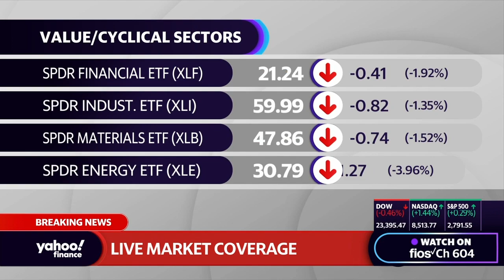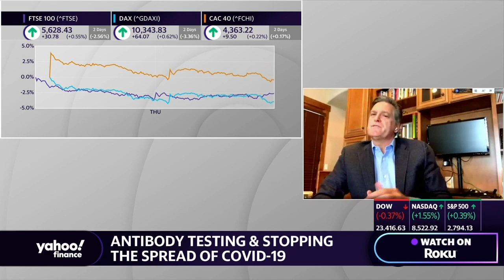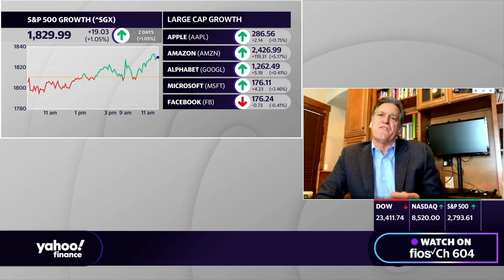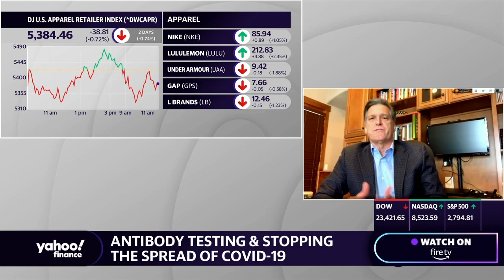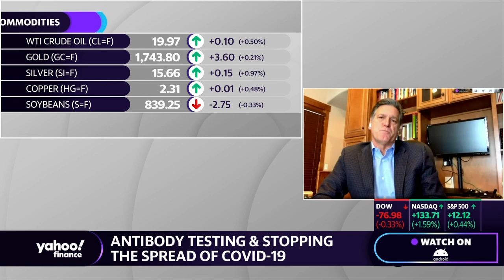Coronavirus antibody testing and stopping the spread of COVID-19 explained by Ortho Clinical CEO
Ortho Clinical Diagnostics CEO Chris Smith joins Yahoo Finance’s On The Move panel to break down the company’s COVID-19 antibody test that was granted Emergency Use Authorization by the FDA.